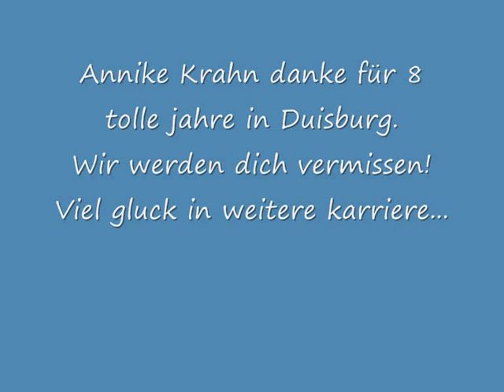Annike Krahn danke für 8 tolle jahre in FCR Duisburg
Annike Krahn FCR Duisburg tribute movie!
Annike Krahn danke für 8 tolle jahre in FCR Duisburg.Wi werden dich vermissen!
Viel gluck in der weitere karriere!